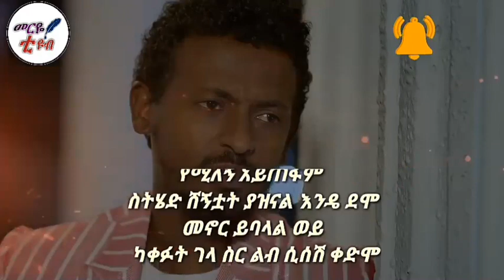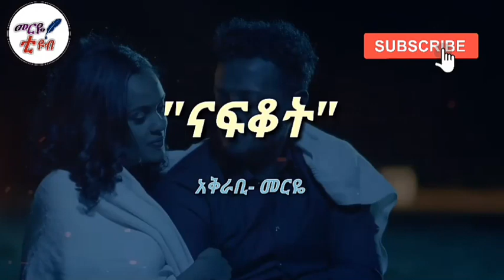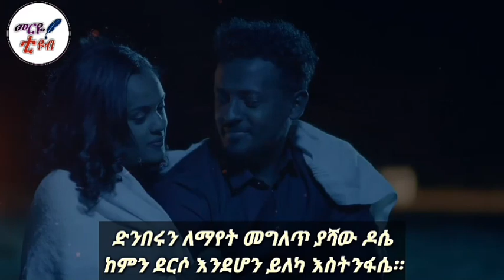ፍቅርን የሚገልፅ-አዲስ የፍቅር ግጥም-new Ethiopian music 2023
ግጥም የፍቅር,አዲስ ግጥም,የፍቅር ደብዳቤ,ግጥም ለእናት ,ለእህት,ለወንድም